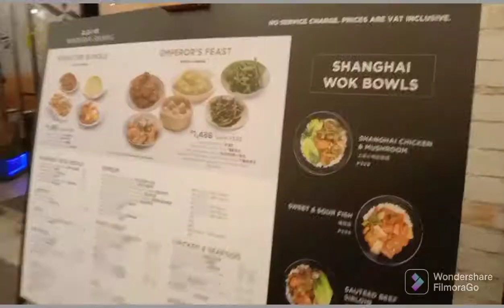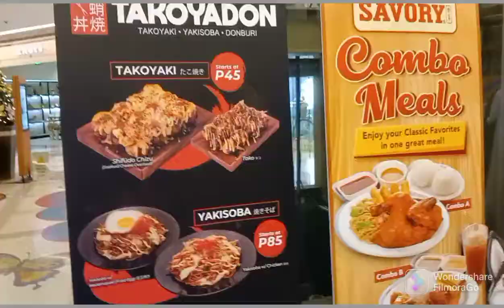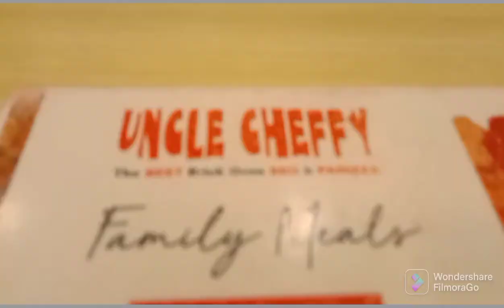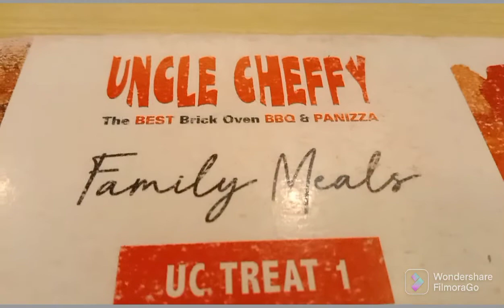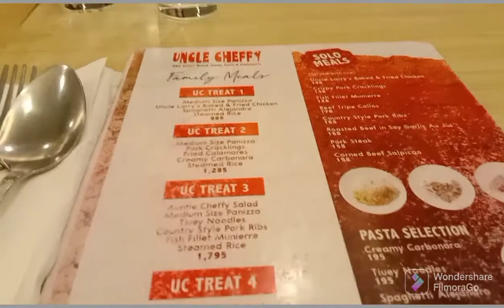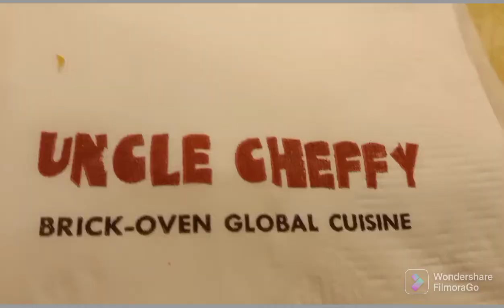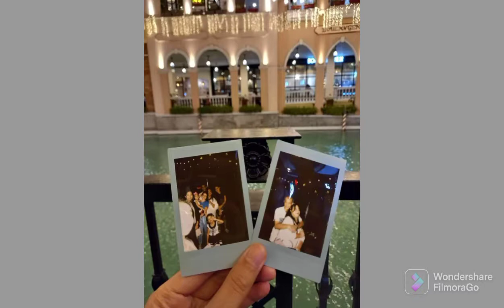Simple birthday celebration/ Family dinner